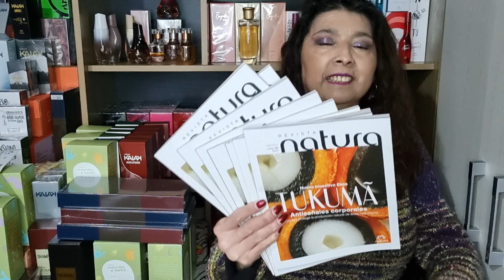📦UNBOXING CICLO 8😱😱😱😱 CYBER DAY🤑 OFERTAS PRESENCIAL👩🏻 PAOLA TÚ CONSULTORA NATURA CHILE 2021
✅Descarga la App para que tus compras sean más rápidas y seguras
✅EN TU PRIMERA COMPRA INGRESA CUPÓN PRIMERACOMPRA O CUPON  BIENVENIDO
TAMBIEN TE DEJO EL CICLO 8 QUE PARA MI SECTOR COMIENZA el 25 de mayo
¡Hola! Este es el link de la Revista Digital Natura. Solo elige los productos online y envíame el pedido a través de Whatsapp.

✅Instagram Consultora Natura

 ✅Instagram Personal

✅ Fanpage Natura

✅Fanpage Cupones Y Promoción Natura web

✅ Compras 🛍online bajo mi nombre de consultora Paola Isabel Pavez Cáceres